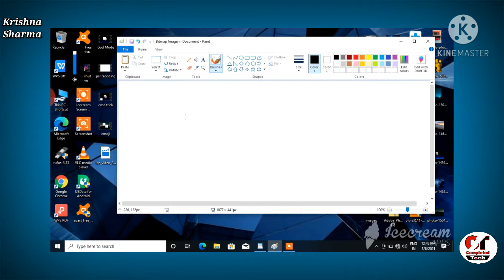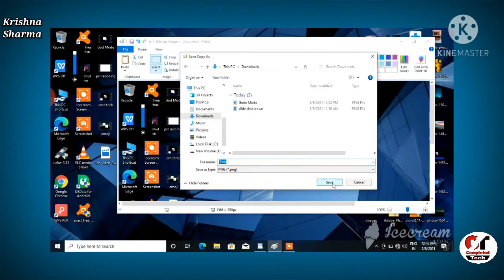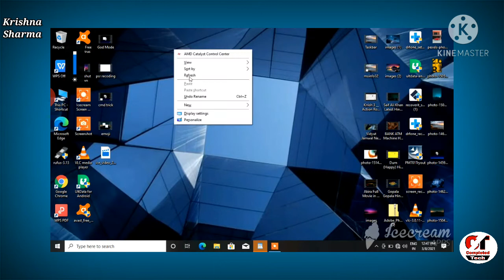Most Useful Computer Trick in Hindi 2021 | How to Create Fake Desktop Image in Hindi 2021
Namaskar dosto aaj ki ish video me maine aapko bataya hai kaise aap apne laptop ya phir fake desktop image create kar sakte ho dosto koi bhi user aapko laptop ya computer per aayega aur aapke desktop me jo bhi icon hone unhe open karne ki koshis karta to wo icon open nhi honge kyoki wo ek fake desktop image hai umeed karta hu aapko ye video bahut pasand aayi hogi

.Support By.
.Completed Tech.

.Social Media.

Completed Tech

Completed Tech

Completed Tech